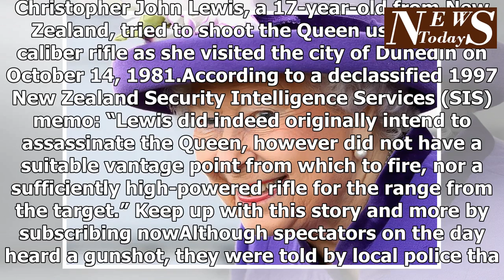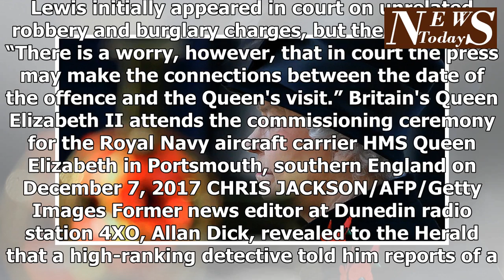Why New Zealand had covered up an assassination attempt on Queen Elizabeth II?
Declassified intelligence agency reveal that New Zealand’s security services covered up an assassination attempt on Queen Elizabeth II in 1981, The Sydney Morning Herald has reported. Christopher John Lewis, a 17-year-old from New Zealand, tried to shoot the Queen using a .22 caliber rifle as she visited the city of Dunedin on October 14, 1981.According to a declassified 1997 New Zealand Security Intelligence Services (SIS) memo: “Lewis did indeed originally intend to assassinate the Queen, however did not have a suitable vantage point from which to fire, nor a sufficiently high-powered rifle for the range from the target.” Keep up with this story and more by subscribing nowAlthough spectators on the day heard a gunshot, they were told by local police that it was from a falling sign or a car backfiring. “Current police investigations into the shots have been conducted discreetly and most media representatives probably have the impression that the noise was caused by a firework of some description,” said a November 1981 memo. To avoid national embarrassment and to ensure that royals would continue to visit New Zealand, the police decided not to charge Lewis with treason, which still carried the death penalty in 1981. In the end, the teenager was only charged with unlawful possession and discharge of a firearm. He was imprisoned for three years. Lewis initially appeared in court on unrelated robbery and burglary charges, but the SIS noted: “There is a worry, however, that in court the press may make the connections between the date of the offence and the Queen's visit.” Britain's Queen Elizabeth II attends the commissioning ceremony for the Royal Navy aircraft carrier HMS Queen Elizabeth in Portsmouth, southern England on December 7, 2017 CHRIS JACKSON/AFP/Getty Images Former news editor at Dunedin radio station 4XO, Allan Dick, revealed to the Herald that a high-ranking detective told him reports of a shot being fired were not true.“I have no doubt the matter was cov...